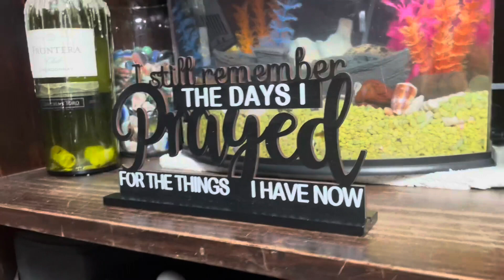How It Looks Inspirational Wood Sign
👉 Current Price & More Info (US)